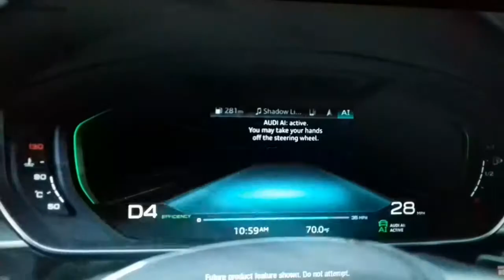Spider man home coming tralair